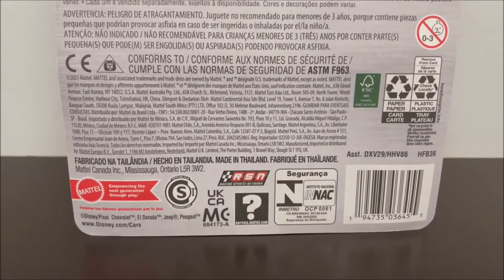Lee Racé | Mattel Disney Cars Die-cast Unboxing/Showcase 2022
Lee Racé is a chemist who worked on the alternative fuel, Allinol, used for the World Grand Prix in Cars 2, or at least was said to be used. Lee was originally released as a "Chase" die-cast back in 2013, which is supposed to mean he should never have been released again. Clearly, Mattel had other plans as they decided to re-release him as a new Thailand-made variant this year, 2022, making him the first ever "Chase" to be re-released.